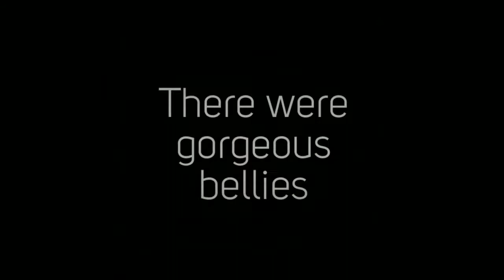2015 Melissa Alagich Photography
A collection of newborn, baby, maternity and family images from the year 2015. Just a snippet of my year creating precious memories for lovely families.  Melissa Alagich Photography. Adelaide newborn baby photographer